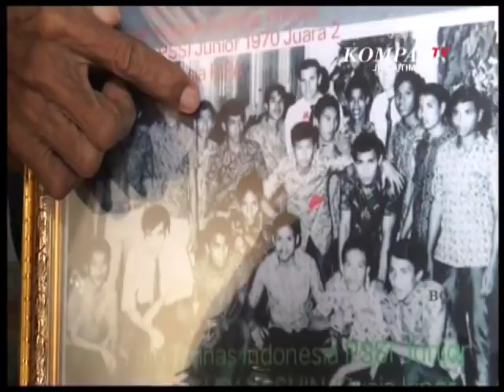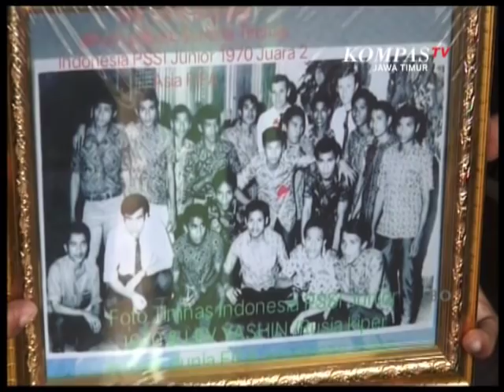NASIB BUDI SANTOSO, LEGENDA PERSEBAYA DAN PEMAIN TIMNAS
MUNGKIN DI ANTARA ANDA MASIH INGAT NAMA BUDI  SANTOSO. PEMAIN PERSEBAYA DAN TIM NASIONAL  INDONESIA  YANG CEMERLANG DI ERA  70-AN INI, KINI  NASIBNYA TAK SE-CEMERLANG   KARIRNYA, DI DUNIA SEPAKBOLA DULU. GELANDANG KANAN  TIM NASIONAL  DI TINGKAT  ASIA  INI, HIDUP SERBA  KEKURANGAN DI GUBUKNYA YANG KECIL, DAN SEBATANG KARA.